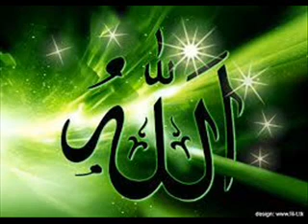MASYLLA KANE EMISSION DIAR DIAR MAGGY DU 28 08 2014